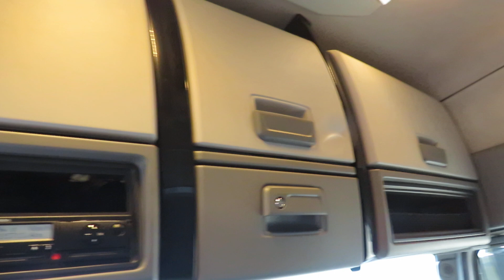RENAULT T460, EURO 6, AUTOMAT